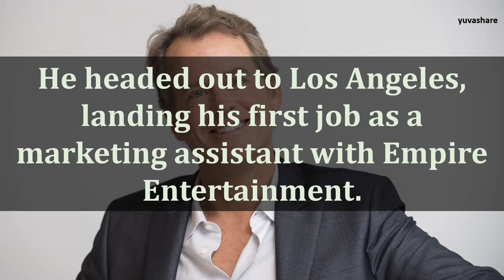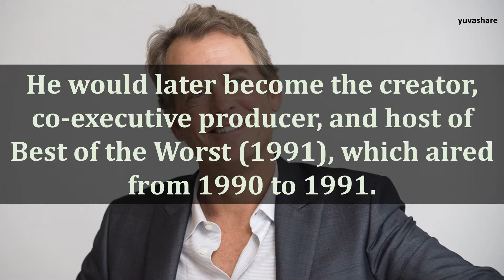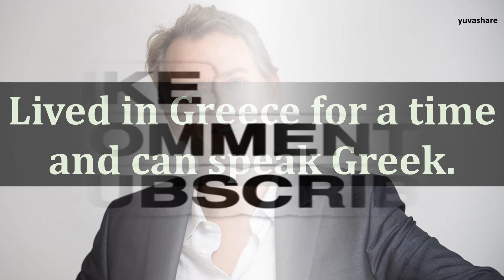BIOGRAPHY OF GREG KINNEAR